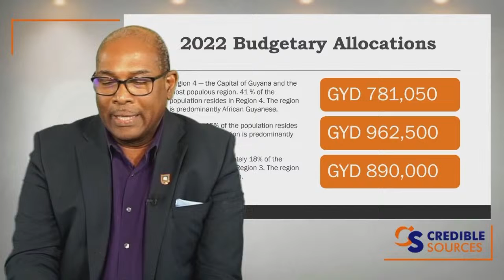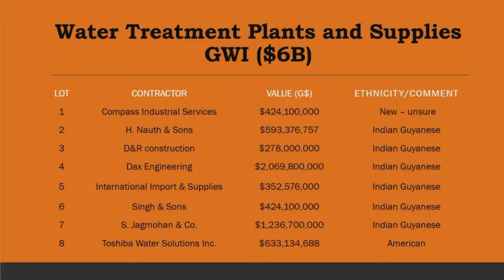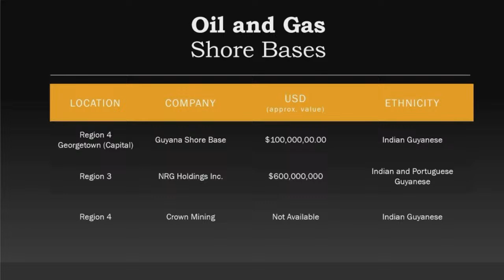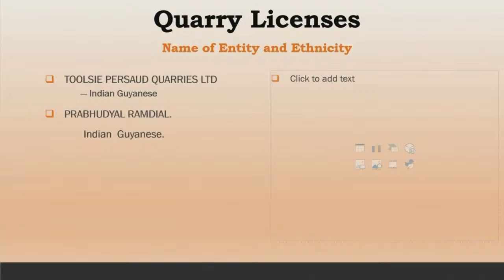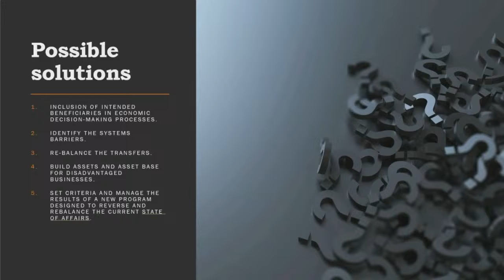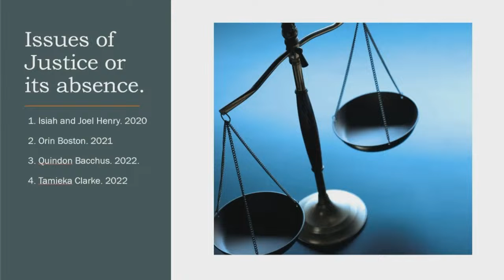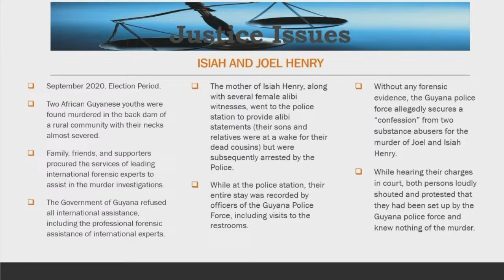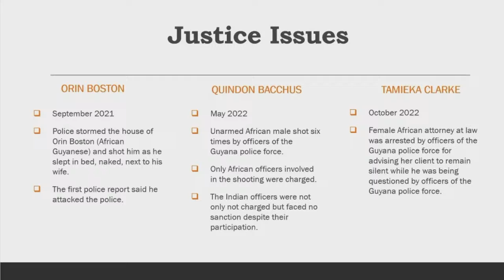Nigel Hughes on Economy and Justice in Guyana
Attorney at Law Nigel Hughes on Economy and Justice in Guyana. In this edition, we include twenty additional minutes to the original broadcast.